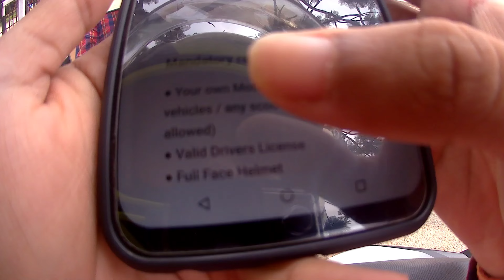Bach Gaye Sunday Ride pe (Hero Dirt biking challenge)